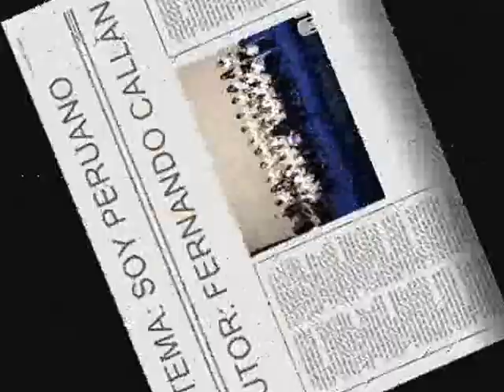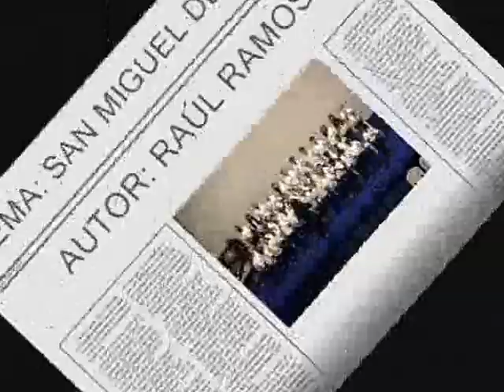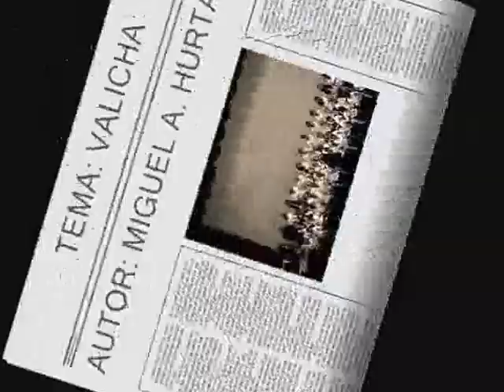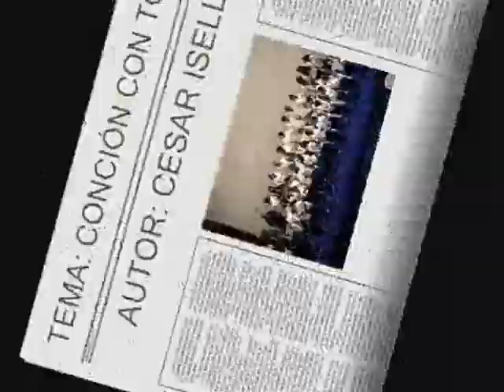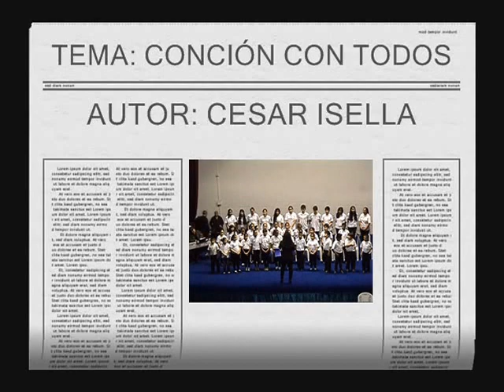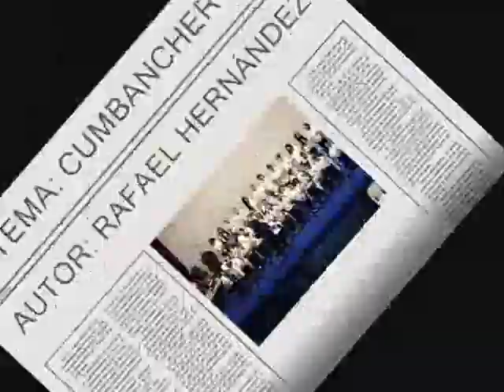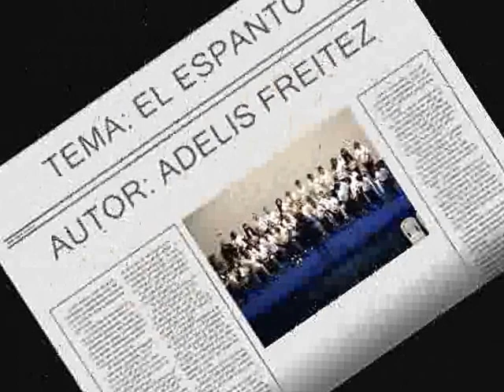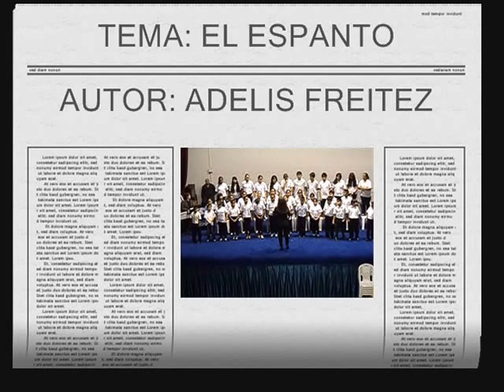CORO SINFONIA POR EL PERÚ NÚCLEO HUÁNUCO EN EL XXXI ANIVERSARIO DE CCSS UNHEVAL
CORO SINFONIA POR EL PERÚ NÚCLEO HUÁNUCO EN EL XXXI ANIVERSARIO D ELA FACULTAD DE CIENCIAS SOCIALES DE LA UNIVERSIDAD NACIONAL "HERMILIO VALDIZÁN DE HUÁNUCO.

DIRECTOR DEL NÚCLEO HUÁNUCO Y DE LA ORQUESTA SINFÓNICA
MAESTRO ARTURO CALDAS Y CABALLERO

DIRECTORA DE CORO: MAESTRA LILIAN BETSY LOZANO BENANCIO

DIRECTOR DE BIG BAND: MAESTRO OMAR MAJINO GARGATE

PRESIDENTE DEL PROYECTO SINFONÍA POR EL PERÚ
TENOR PERUANO: JUAN DIEGO FLÓREZ

INOCENTE HUAMAN ASTETE